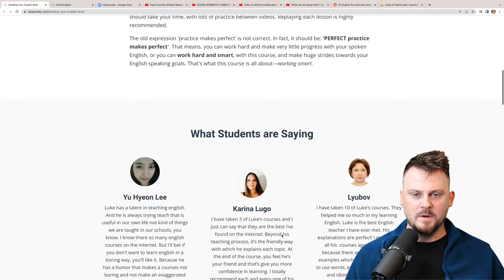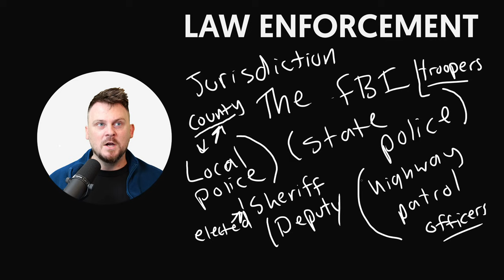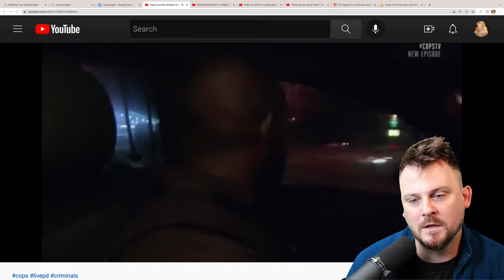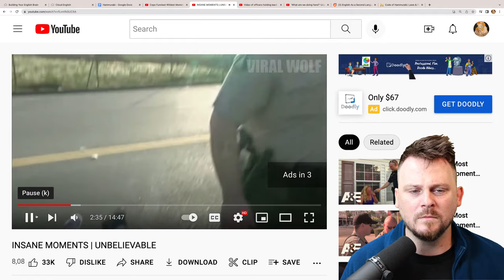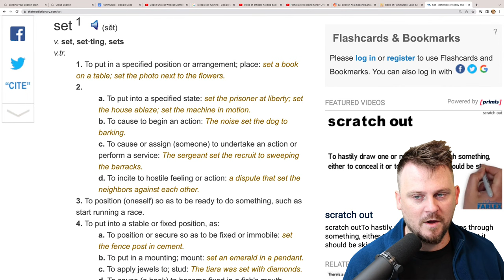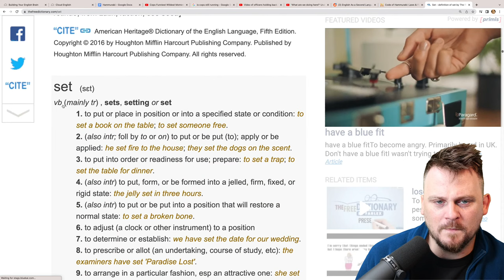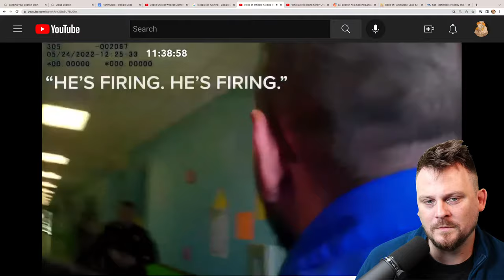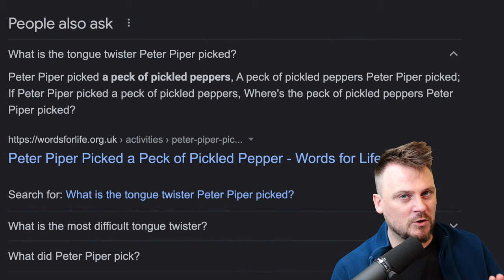🔴 English Class | The Police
If you’re ready to get serious about your English, check out my courses.

Pokémon Gym · Mikel & GameChops

Poké & Chill